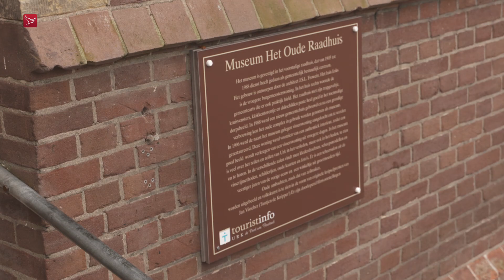Podcast met bijzondere verhalen over Noordoostpolder en Urk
De drooglegging van de Noordoostpolder veranderde vele levens. Van de boeren die er een boerderij toegewezen kregen tot de vissers van Urk. De podcast 'Land van Melk en Honing' vertelt de verhalen achter deze bijzondere geschiedenis.